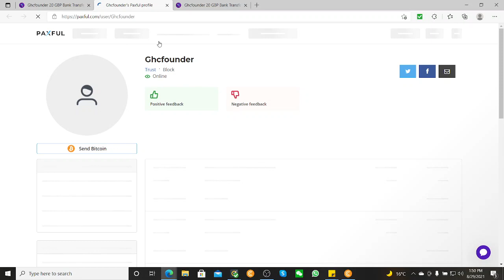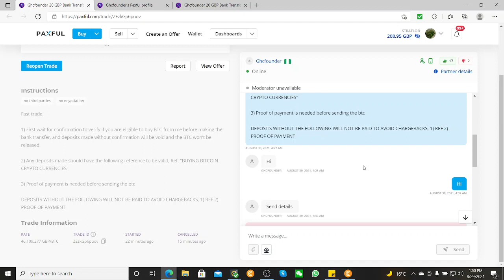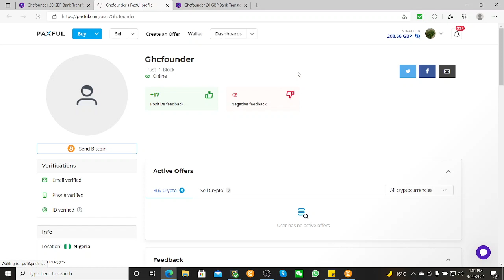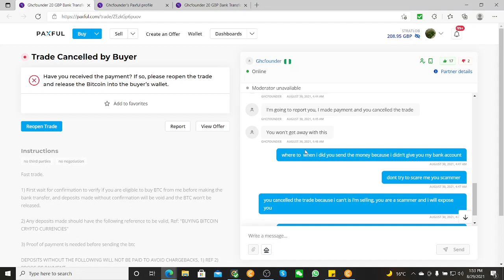PAXFUL SCAMMER EXPOSED